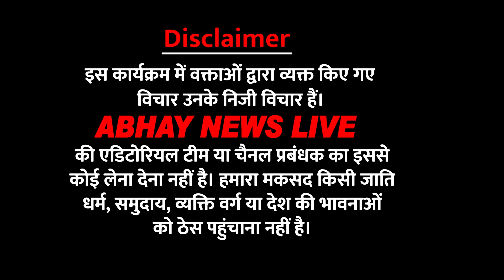Nawada में दलित बस्ती की जमीन का मालिक कौन?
Nawada में दलित बस्ती को लेकर SDM ने किया बड़ा खुलासा, सुनिए दलित बस्ती की जमीन का मालिक कौन?